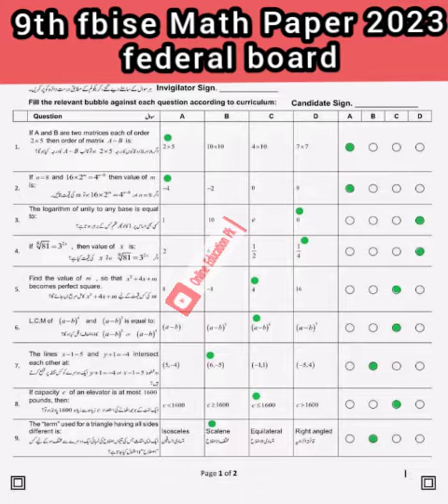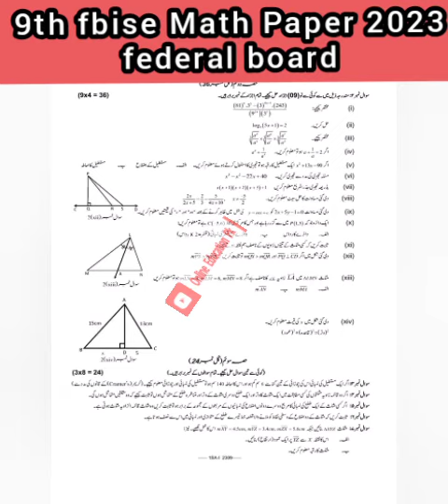9th Fbise Math Paper 2023(Solved) Federal board